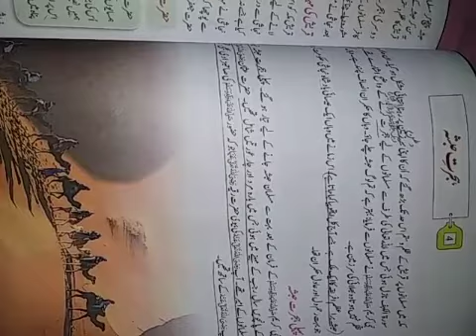Class 4 i.s ہجرت حبشہ